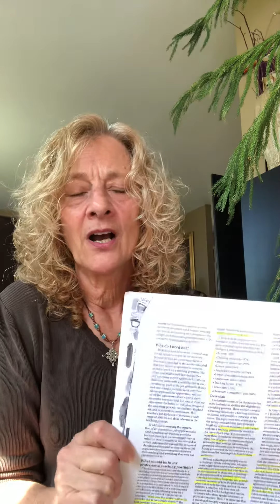Student Teaching: Part 1: Preparing your Professional Art Education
Part One: What you need to think about while creating your Professional Art Education teaching portfolio.